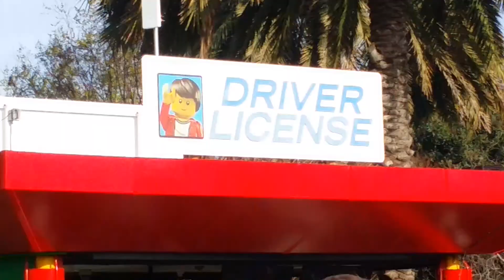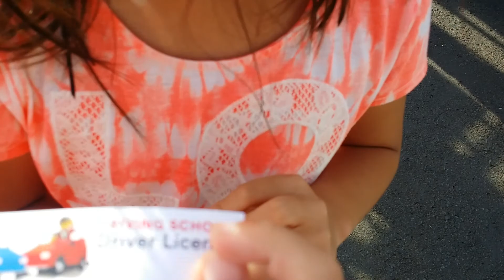Legoland- Driving School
H & A practicing on Driving skills.